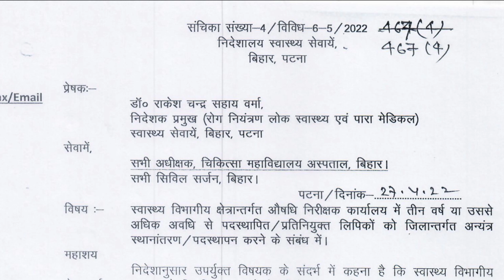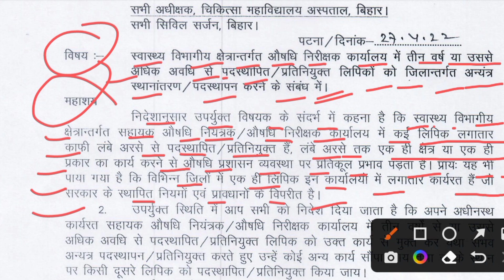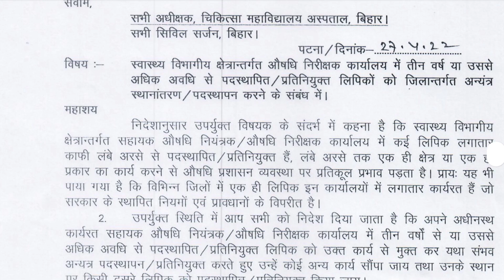बिहार स्वास्थ्य विभाग बड़ी खबर l Bihar Department news l Bihar swasthy vibhag latest news SHSB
Bihar Lipik news today
Bihar Health development Lipik latest news
Bihar swasthy vibhag latest news
Bihar clerk news
Bihar Health cleark latest news
Bihar department Bihar cleark news today
health department Bihar cleark latest update l Bihar swasthy vibhag cleak latest news l state Health society Bihar latest update l Bihar shsb latest news today